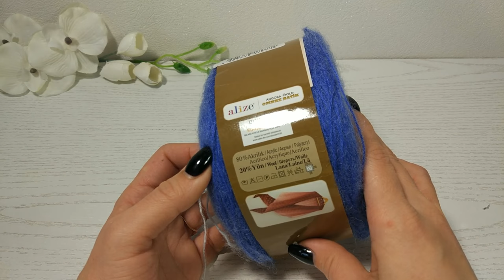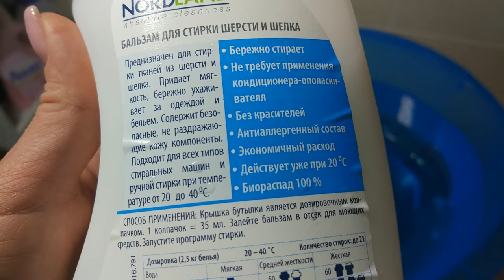Шикарный Палантин с градиентом из пряжи Alize Angora Gold Ombre Batik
Легкий, воздушный, мягкий и пушистый палантин с градиентом Омбре. Как вязать? Сколько петель набирать? Какие размеры? - на все эти вопросы Вы найдете ответ в моем видео.